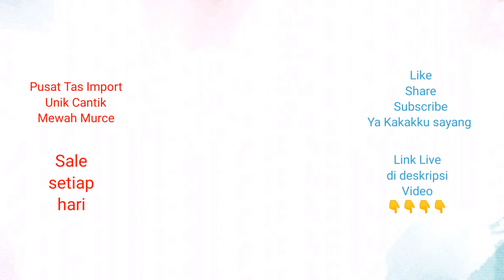Review Tas wanita import Dompet COC terbaru pusat tas branded termurah live jualan online mulai 45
Pusat Grosir Tas import Murah
Mau cari Tas pesta, unik dan Jonggol
Live streaming Facebook setiap hari
Sale dan Promo setiap hari